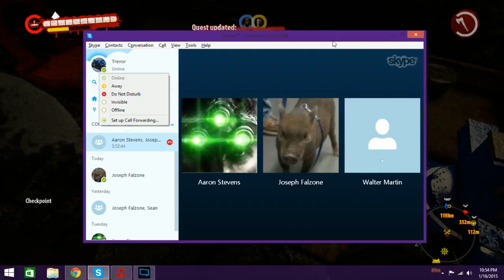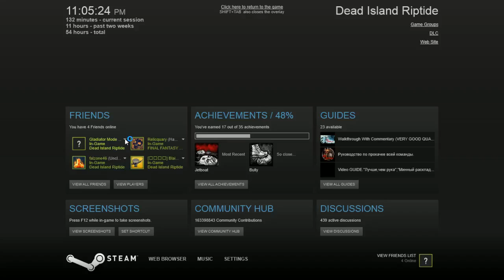Dead Island: Riptide gameplay Pt 2 - 4 / 4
3p
Fam and Friends
CoOp